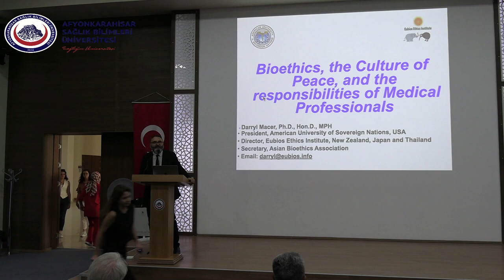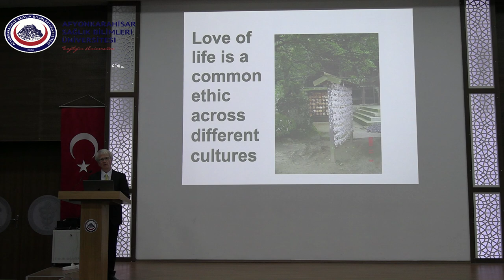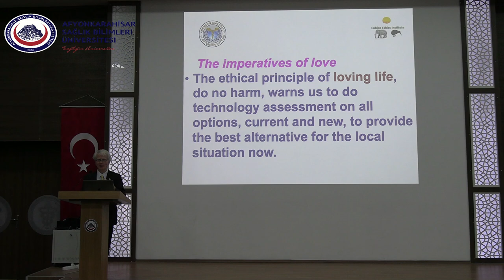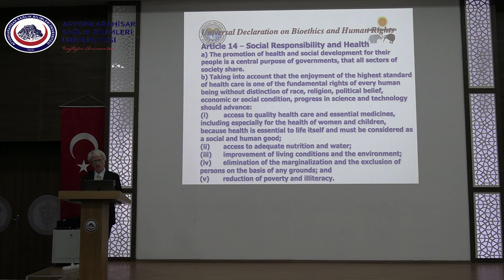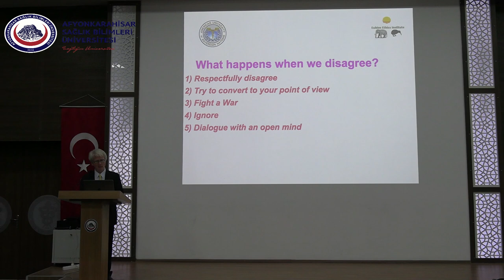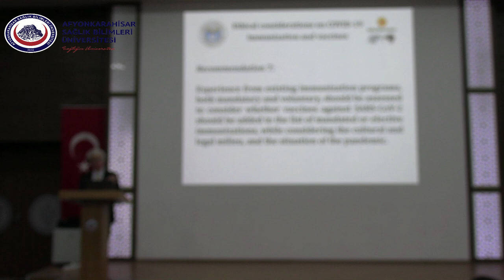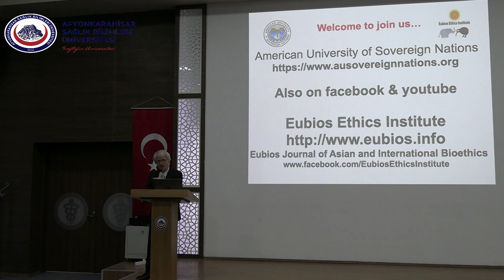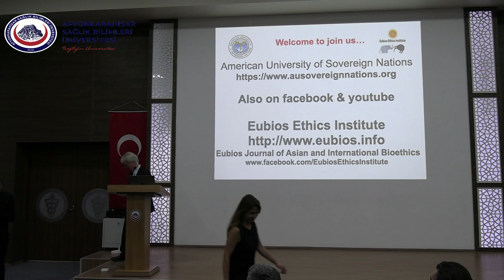Bioethics the Culture of Peace and the Responsibilities of Medical Professionals (10 September 2024)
Biyoetik ve Küresel Halk Sağlığı alanlarında tanınmış bir akademisyen olan American University of Sovereign Nations (AUSN) Rektörü Prof. Darryl R. Macer'ın 10 Eylül 2024 tarihinde, AFSÜ Tıp Fakültesi’nde verdiği “Biyoetik, Barış Kültürü ve Tıp Profesyonellerinin Sorumlulukları” başlıklı konferans.

A conference titled “Bioethics, Culture of Peace and Responsibilities of Medical Professionals” given by Prof. Darryl R. Macer, President of the American University of Sovereign Nations (AUSN), at the AFSÜ Faculty of Medicine on September 10, 2024.